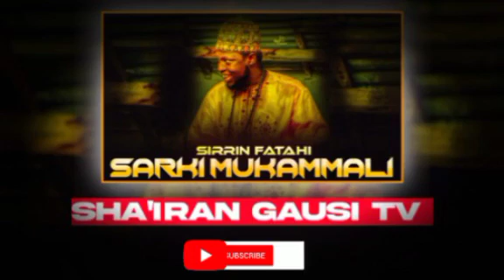SABON_MAJALISIN_SIRRIN_FATAHI____NA_KASIDAR_SARKI_MUKAMMALI_TAMAMUL-LAHI_CIKAR_ZANCE__🎹_🎹_🎹